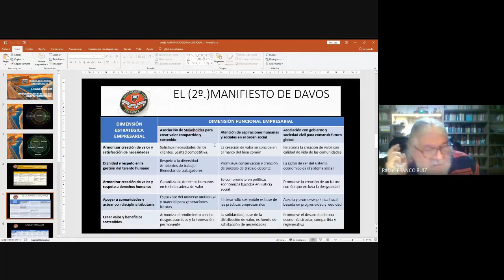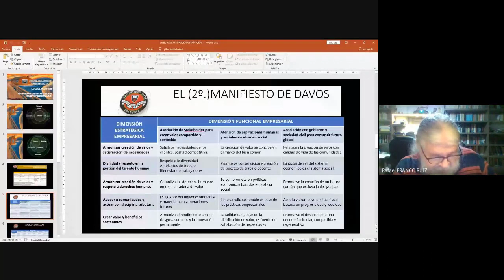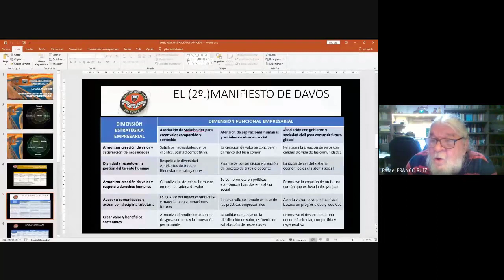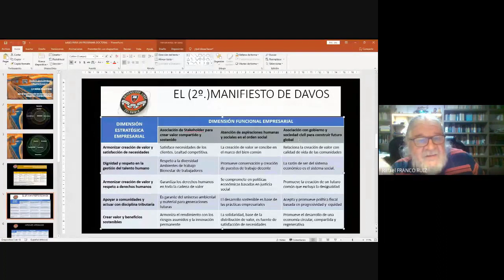Principios fundamentales de las empresas como asociación. Rafael Franco Ruiz.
¡Es hora de cumplir tus propósitos! Participa en el XXI Congreso Colombiano De Contadores Públicos y recibe afiliación gratuita al Consejo Nacional de Contadores Públicos. Ingresa.